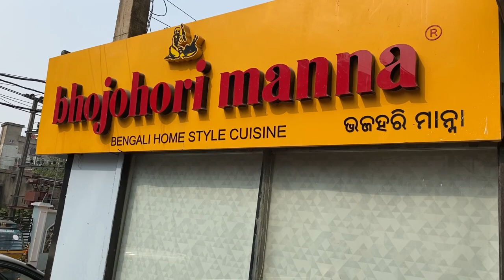Puri Day 1||পুজো দিতে গিয়ে কি হলো??🥲॥indianvlogger